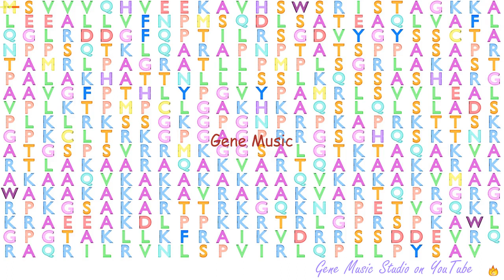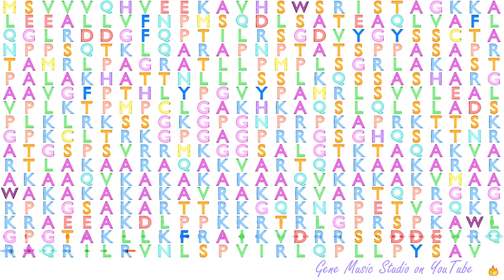Gene Music using Protein Sequence of CCDC71 "COILED-COIL DOMAIN CONTAINING 71"